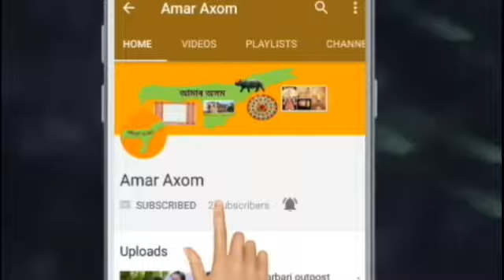ZUBBEEN VS PAPON